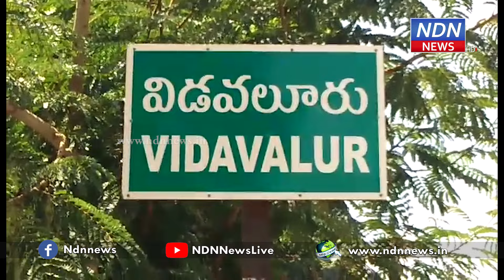పసుపుగా మారిన విడవలూరు.. వేమిరెడ్డి దంపతుల తొలి ఎన్నికల ప్రచారం..! - NDN News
పసుపుగా మారిన విడవలూరు..
వేమిరెడ్డి దంపతుల తొలి ఎన్నికల ప్రచారం..!
వేమిరెడ్డి దంపతుల తొలి ఎన్నికల ప్రచారం విడవలూరులో మొదలైంది. స్థానికులు, టీడీపీ నేతలు వేమిరెడ్డి దంపతులకు ఘనంగా  స్వాగతం పలికారు. వేమిరెడ్డి దంపతులు ప్రచార వాహనంలో రోడ్ షో చేశారు. అనంతరం వేమిరెడ్డి సమక్షంలో వందల మంది వైసీపీ నాయకులు, కార్యకర్తలు టీడీపీలో చేరి పోయారు.